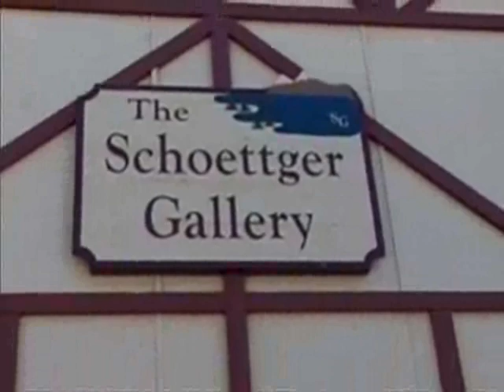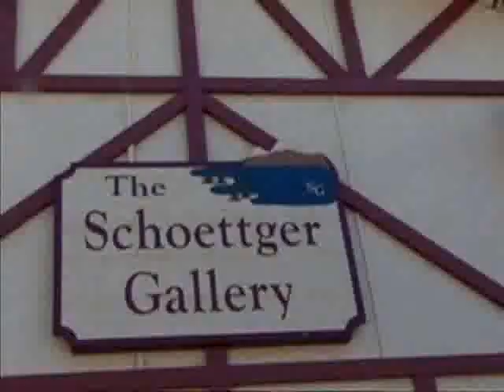DwayneHickman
Dwayne Hickman in Big Bear Lake CA.